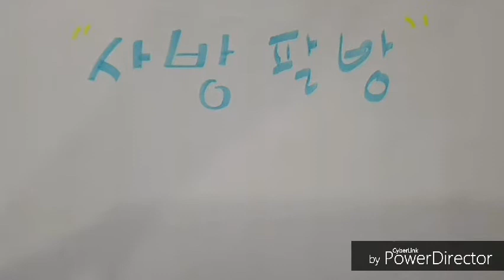오카리나프로젝트팀["사방팔방"]-"비오는 날의 수채화 3중주"